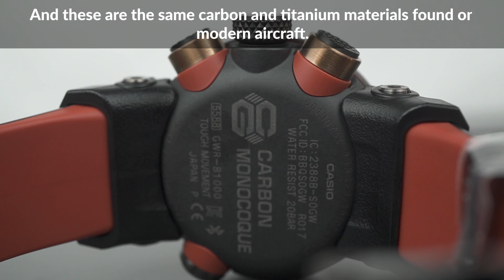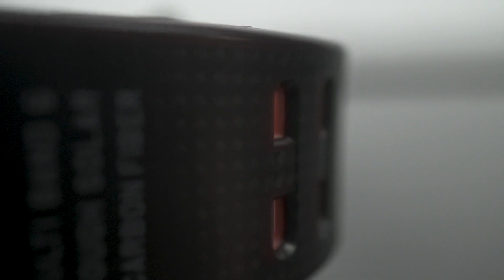THE INCREDIBLE CASIO G-SHOCK GRAVITYMASTER GWR-B1000X-1A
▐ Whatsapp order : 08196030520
▐ Garansi Resmi Casio G-SHOCK indonesia 2 tahun

☻Twitter BEST OF LOW END G-SHOCK - CASIO GBA-800-1A VS GBD-800-1DR